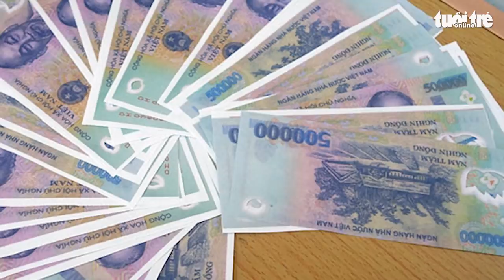Bắt đối tượng sản xuất tiền giả bằng máy in màu ở Hà Nội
Ngày 19-1, Cơ quan Cảnh sát điều tra - Công an huyện Thanh Trì, Hà Nội cho biết đã ra quyết định khởi tố vụ án, khởi tố bị can, ra lệnh tạm giam đối với Đỗ Ngọc Long (SN 1990; trú quận Hà Đông, Hà Nội) và Phạm Văn Minh Mạnh (SN 1999; trú quận Tây Hồ) về tội “Làm, tàng trữ, vận chuyển, lưu hành tiền giả”.